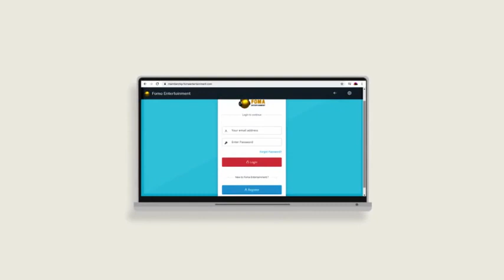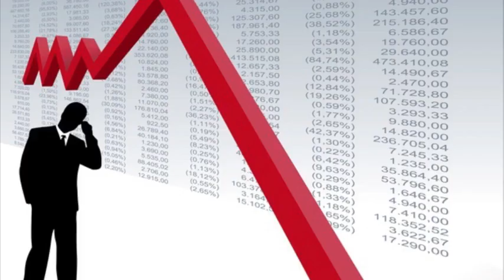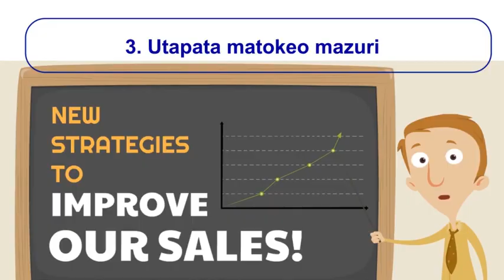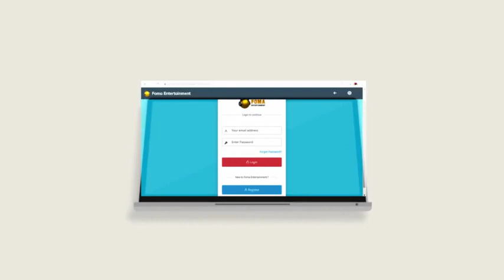HISTORIA YA UKUTA WA BERLIN NA SABABU ZA KUANZISHWA KWAKE ''VOLDER''